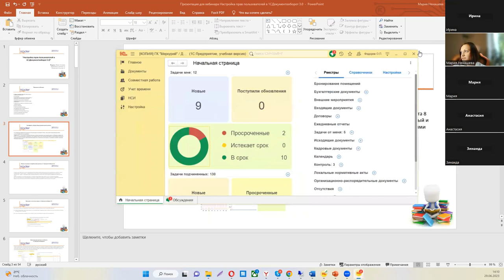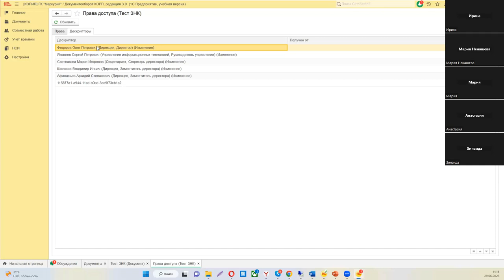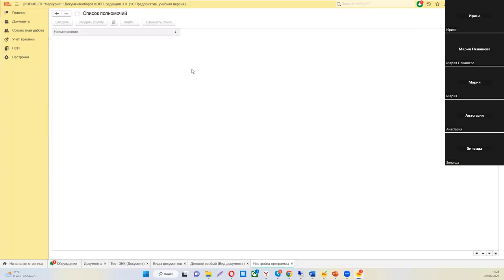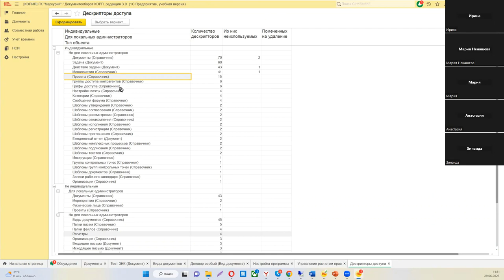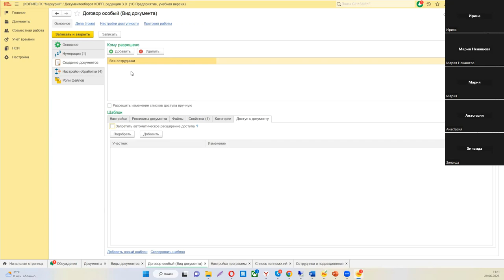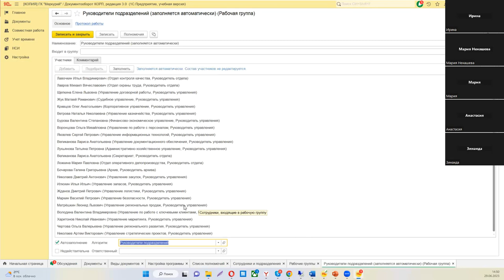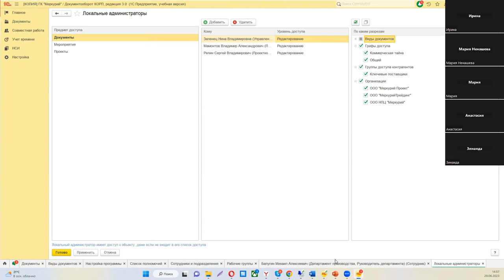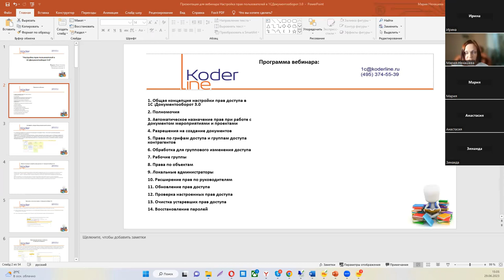Вебинар «Настройка прав доступа в 1С:Документооборот 3.0»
Компания «Кодерлайн» провела вебинар «Настройка прав доступа в 1С:Документооборот 3.0»

Целевая аудитория
Вебинар будет полезен сотрудникам, ответственным за внедрение и сопровождение системы на предприятии, пользователям системы, которые интересуются возможностями 1С:ДО 3.0.

Описание
Рассмотрим на практических примерах гибкость настройки прав в системе 1С:ДО 3.0, основные возможности и функционал программы, предназначенный для четкого разграничения прав пользователей.

Программа
1. Общая концепция настройки прав доступа в 1С :Документооборот 3.0

2. Полномочия

3. Автоматическое назначение прав при работе с документом , мероприятиями и проектами

4. Разрешения на создание документов

5. Права по грифам доступа и группам доступа контрагентов

6. Обработка для группового изменения доступа

7. Рабочие группы

8. Права по объектам

9. Локальные администраторы

10. Расширение прав по руководителям

11. Обновление прав доступа

12. Проверка настроенных прав доступа

13. Очистка устаревших прав доступа

14. Восстановление паролей